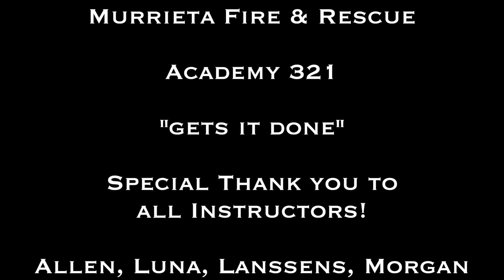MFR 321 Photos